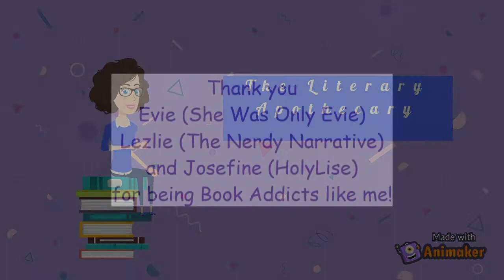The Reading Vlog You Didn't Know You Needed Until Now! | Dog Sled Reading Vlog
The most anticipated reading vlog for 2021! I am finally releasing my Dog Sled Reading Vlog! This is the reading vlog you didn't know you needed until now. :) What did you learn today?

Let me know what you thought.

Timestamps:
00:00 Intro
01:50 History of Mushing
02:09 First use of Marche/Mush
03:04 Klondike Gold Strike
04:16 Nome Serum Run
05:08 The Adventures of Balto Review
06:20 Dog Sled Racing
07:20 Dog Sled Team Members
08:07 Winterdance Review
09:45 Other forms of Dog Sledding
10:50 Let There Be Love Review

Books discussed:
Call of the Wild
The Adventures of Balto
Let There Be Love

Kate's Wishlist